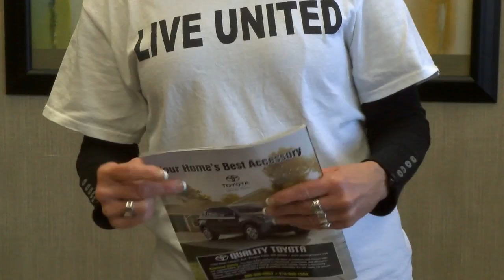Celebrate Aging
New things going on at Ecumen